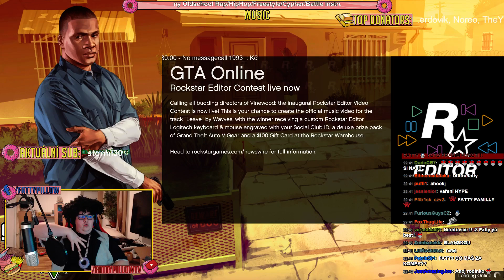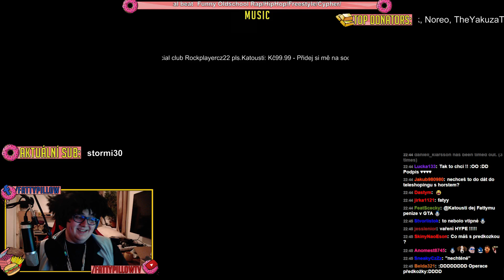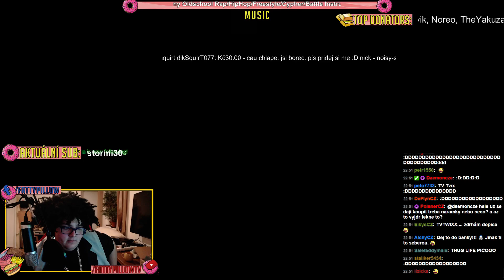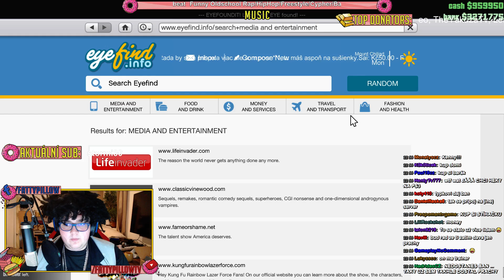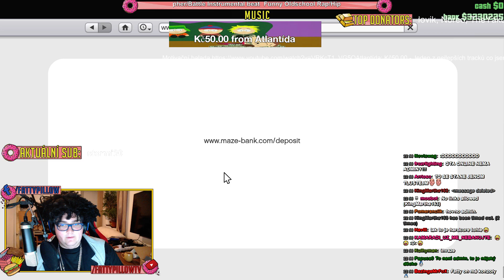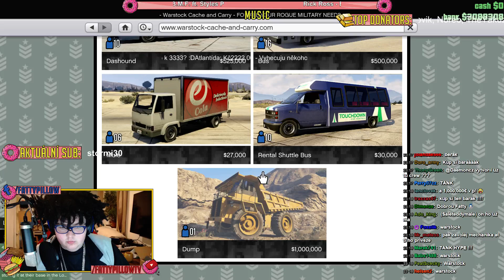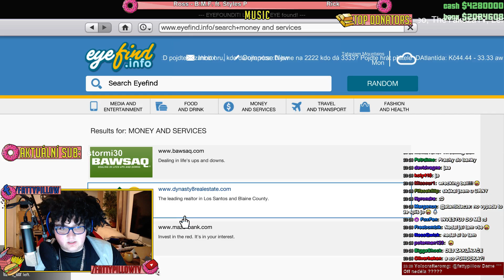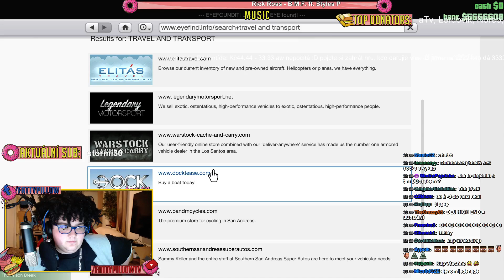Rebel v ulicích vs. hackeři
Uploaded by: mdj98180
Některé pasáže mohou být ztišené kvůli copyrightu.
Záznam z poloviny roku 2015